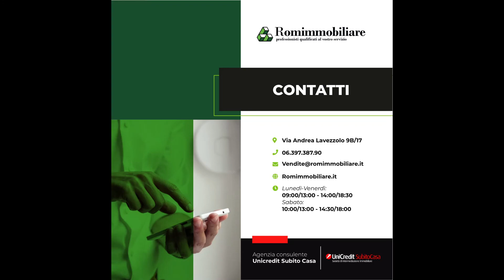VE001 via Carlo Anfosso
Romimmobiliare propone in vendita ad Ara Nova, precisamente in via Carlo Anfosso, appartamento trilocale al primo piano composto da: soggiorno con angolo cottura, una camere da letto, una cameretta, un bagno e un balcone.

Per info ed appuntamenti vi invitiamo a contattare i nostri numeri 393/8831361 e 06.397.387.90.

N.B. I dati contenuti in queste pagine e nelle immagini sono indicative e non costituiscono presupposto contrattuale.